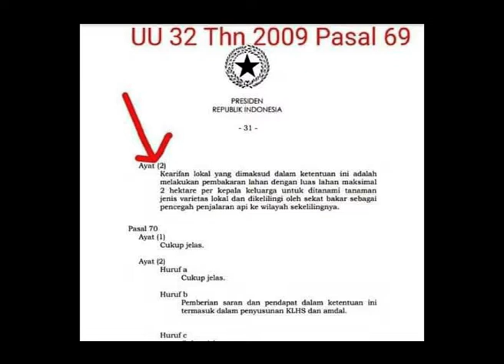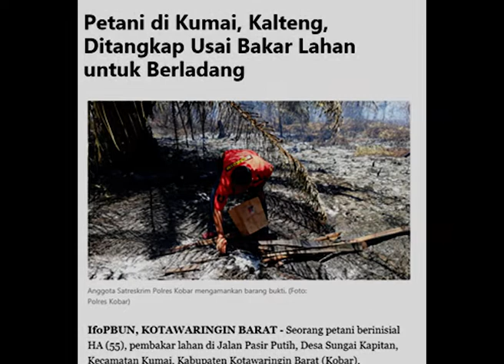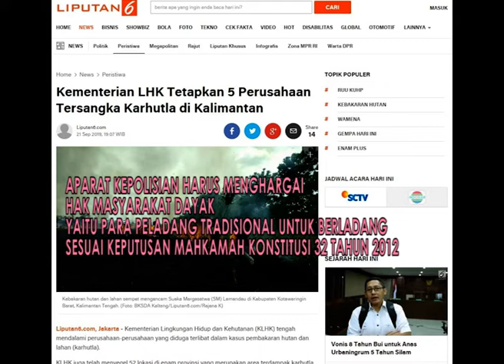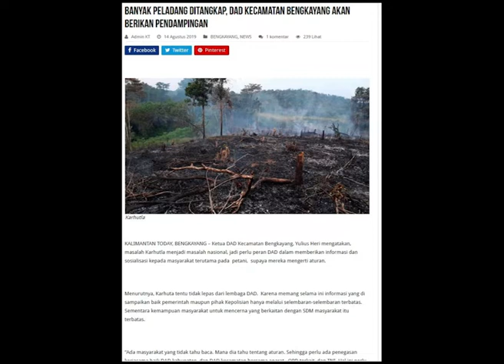Peladang Bukan Penjahat ! - Sape Dayak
PELADANG BUKAN PENJAHAT
JANGAN KAMBING HITAM KAN PELADANG

DITENGAH KEMARAU BERKEPANJANGAN DISERTAI KAHUTLA YANG SEMAKIN MELUAS, MENCIPTAKAN DAMPAK YANG LUAR BIASA BAGI MASYARAKAT SELAIN AKTIVITAS TERGANGGU BANYAK JUGA PENYAKIT YANG DISEBABKAN ASAP DARI KAHUTLA.
KEBAKARAN YANG DISENGAJA MENJADI HAL SERIUS OLEH APARAT HUKUM, YANG MENJADI POLEMIK IALAH PENANGKAPAN TERHADAP MASYARAKAT ADAT DAYAK YANG BERPROFESI SEBAGAI PELADANG TRADISIONAL.
TINDAKAN KRIMINALISASI TERHADAP PELADANG TIDAK MENGHORMATI TRADISI MASYARAKAT ADAT LOKAL BAHKAN TIDAK TUNDUK TERHADAP UNDANG-UANDANG 32 TAHUN 2009 PASAL 69.
MASYARAKAT DAYAK TRADISONAL MENGANTUNGKAN HIDUP MEREKA DARI PERTANIAN, MEMASUKI BULAN SEPTEMBER-OKTOBER MEREKA SUDAH MENENTUKAN LOKASI UNTUK BERCOCOK TANAM. PELADANG SELALU MELAKUKAN PEMBUKAAN LAHAN DENGAN MEKANISME KEARIFAN LOKAL, SEJAK JAMAN NENEK MOYANG CARA TERSEBUT SANGAT EFEKTIF TIDAK SEDIKITPUN MENJALAR KE WILAYAH LAIN.
SECARA TURUN TEMURUN ORANG DAYAK TIDAK PERNAH MENGUNAKAN GAMBUT UNTUK BERLADANG, JUSTRU HGU KORPORASI YANG MELAKUAKAN PENANAMAN DI DAERAH GAMBUT.
JIKA APARAT MELARANG MEMBAKAR LADANG HARUSNYA ADA JAMINAN HIDUP ATAU BANTUAN YANG MEREKA TERIMA. ORANG DAYAK SELALU MENGUNAKAN TANAH KERING SEBAGAI AREA BERLADANG, SEDANGKAN KABUT ASAP TERBANYAK BERASAL DARI KEBAKARAN HUTAN DAN GAMBUT YANG DILAKUKAN ORANG TAK BERTANGGUNG JAWAB.
APARAT KEPOLISIAN HARUS MENGHARGAI HAK MASYARAKAT DAYAK YAITU PARA PELADANG TRADISIONAL UNTUK BERLADANG SESUAI KEPUTUSAN MAHKAMAH KONSTITUSI 32 TAHUN 2012. SEMAKIN BANYAK PETANI DITANGKAP ADALAH GAMBARAN PEMERINTAH GAGAL MENGATASI KAHUTLA.
FAKTANYA SEJAK JULI 2019 KEMENTRIAN LINGKUNGAN HIDUP DAN KEHUTANAN TELAH MENYEGEL 52 LOKASI AREA KONSESI PERUSAHAAN PENYEBAB KAHUTLA, SEHARUSNYA APARAT HUKUM MEMAKSIMALKAN PENYIDIKAN PADA KETERLIBATAN PERUSAHAAN.
SEKALI LAGI KAMI SAMPAIKAN BAHWA MASYARAKAT DAYAK TRADISIONAL YANG MENGANTUNGKAN HIDUPNYA DENGAN CARA BERLADANG BUKAN LAH PENJAHAT YANG HARUS DITERROR DAN DIACAM.
PELADANG BUKAN PENJAHAT

Editing : Herry Aprisanjaya Lamuye

Tim Lewu Lewu :
- Andri Hidarta
- Tri Jusep Ciming
- Herry Aprisanjaya Lamuye